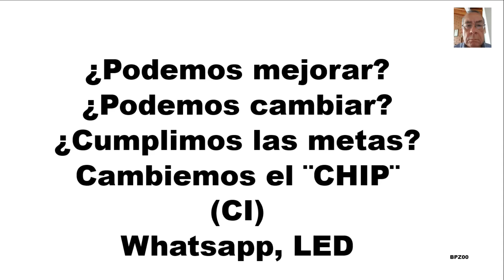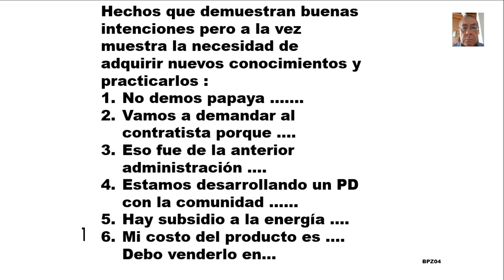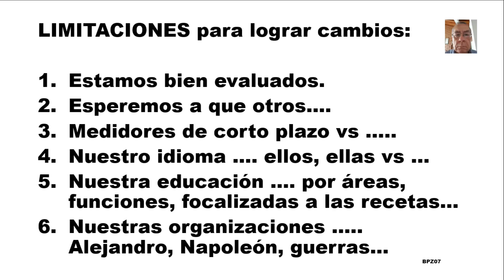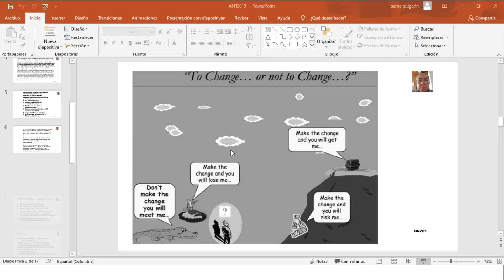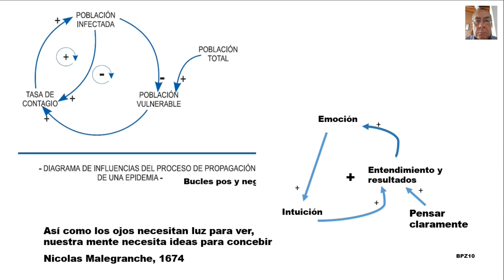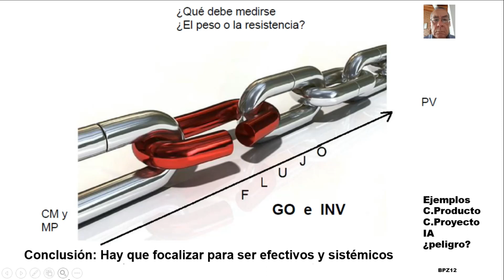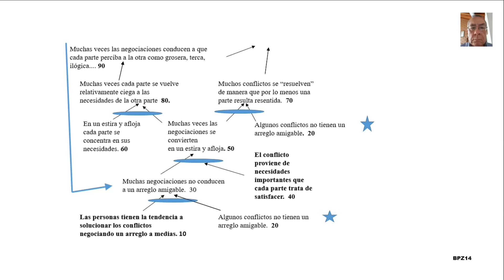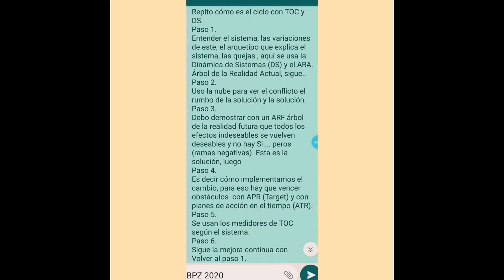01 INICIOPensSist TOCyDS BP2021